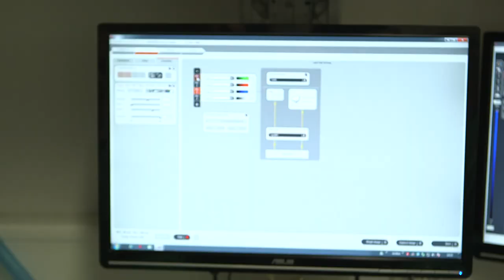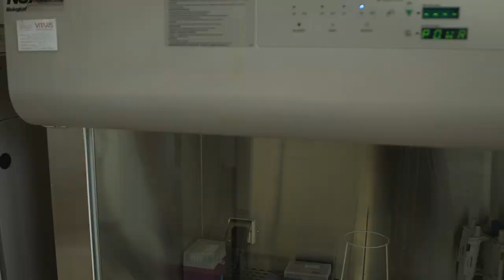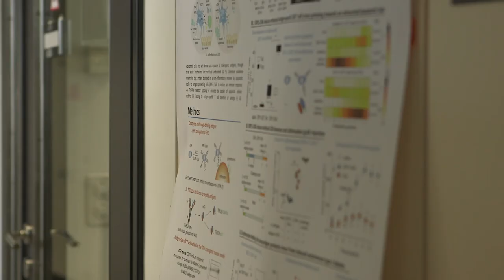Bioengineer Melody Swartz: 2012 MacArthur Fellow | MacArthur Foundation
Bioengineer Melody Swartz was named a MacArthur Fellow in 2012. The Fellowship is a $500,000, no-strings-attached grant for individuals who have shown exceptional creativity in their work and the promise to do more.